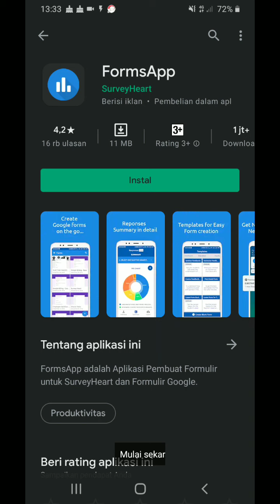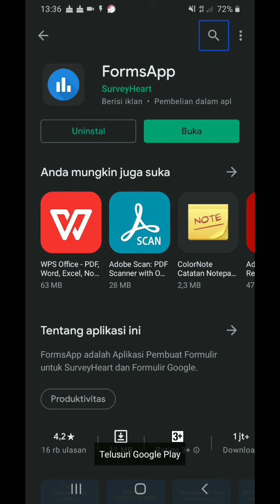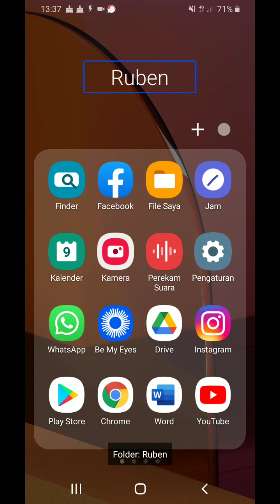cara instal dan cara log in di aplikasi forms app` di video sebelumnya.